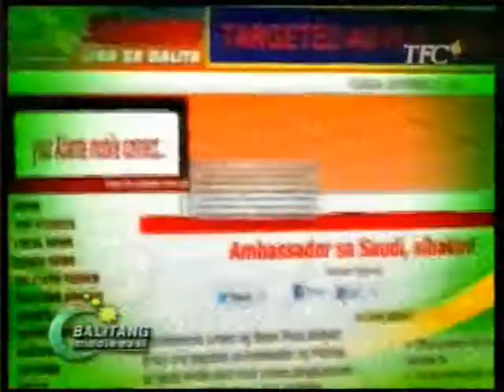BME Roland Blanco - Amba Tago Resign Call